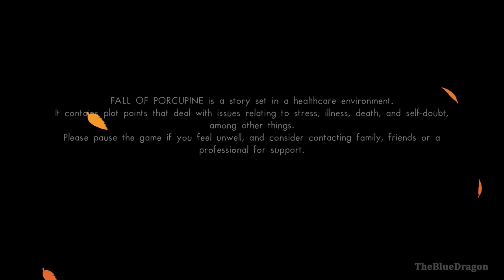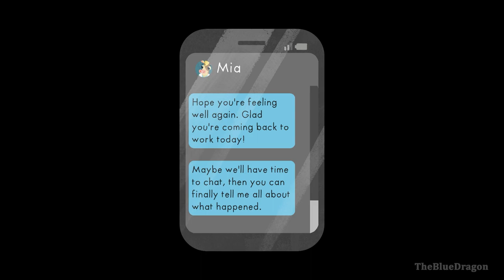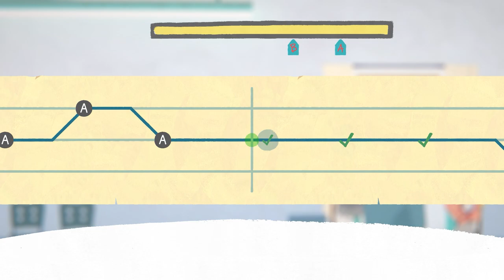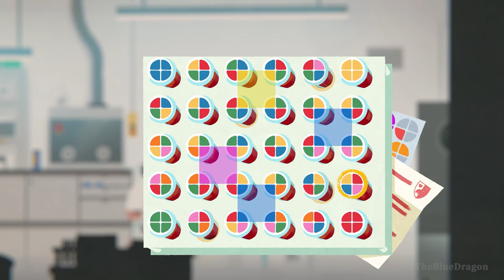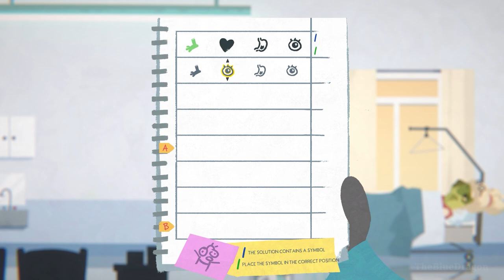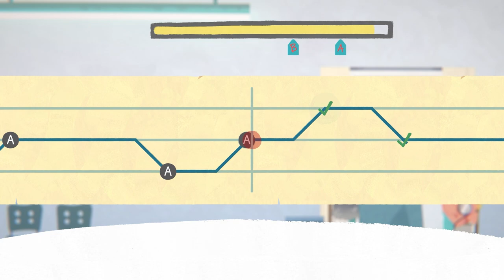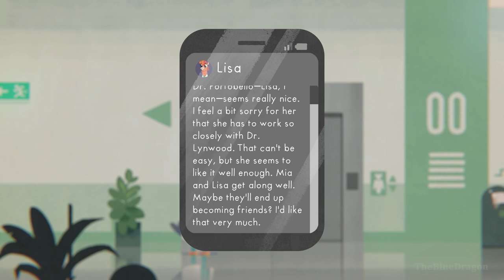FALL OF PORCUPINE - Gameplay Walkthrough Part 1 [PC 60FPS] - No Commentary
Fall of Porcupine Walkthrough showcasing the Fall of Porcupine Gameplay, all missions, the full story, upgrades and more. This Fall of Porcupine Gameplay is recorded in 1080P 60FPS on PC.

Fall of Porcupine is a unique story adventure. The collision of work and daily life – an exciting reflection of an unhealthy healthcare-system. Experience the exciting story of Finley and his friends in a lovingly illustrated world and uncover the darkest secrets of Porcupine and its residents.